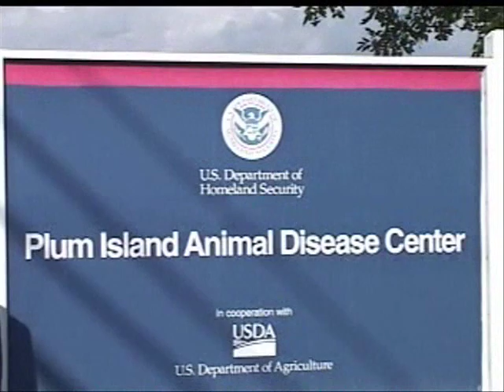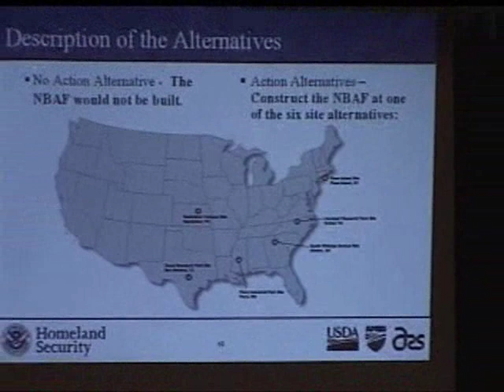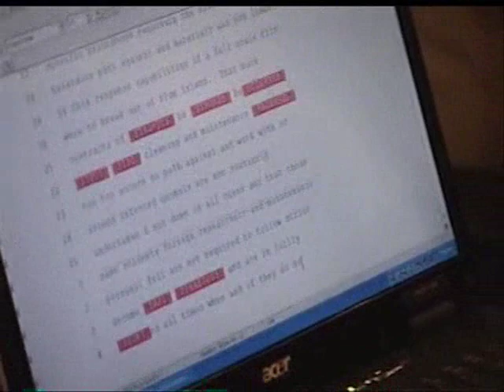Plum Island: "Even More Dangerous" (Pt 1) VVH-TV News Special Report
Plum Island: "Even More Dangerous" VVH-TV News Special Report (Pt. 1)
Department of Homeland Security is seriously considering approving a National Bio and Agro-Defense Facility on Plum Island in Eastern Long Island, NY.
        The facility would operate at what the government defines as BioSafety Level-4, which is the highest level of danger for biological research.
        The government defines BioSafety Level-4 as research involving "pathogens that pose a high risk of life-threatening disease in animals and humans through the aerosol route and for which there is no known vaccine or therapy."
        The Plum Island Animal Disease Center operates at BioSafety Level-3 -- only doing research on animal diseases.
        There are five other possible sites for the new facility.
        But the Department of Homeland Security, whose project this is -- and which also now manages Plum Island -- is bullish on Plum Island for it because the other locations on the U.S. mainland all have lots of livestock nearby and Plum Island doesn't.
        But, on the other hand, Plum Island is off the Boston-to-New York population center of the United States -- with lots of people.
        And BioSafety Level 4, importantly, involves life-threatening diseases for animals and people, and to top that off, for which there is no known vaccine or therapy.
           A public hearing was held in Greenport by the Department of Homeland Security on having the National Bio and Agro-Defense Facility sited on Plum Island.   VVH-TV Chief Investigative Report Karl Grossman was on hand to give us an up close look at both sides of this very serious issue.